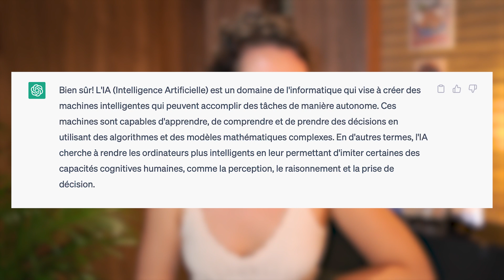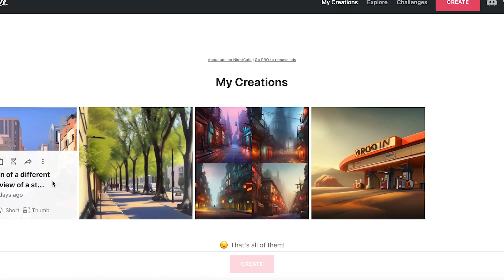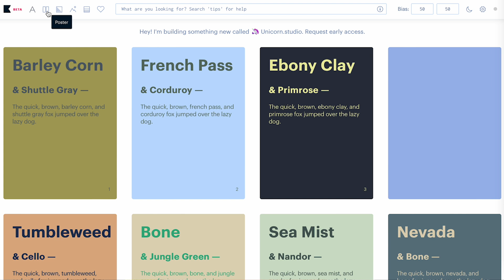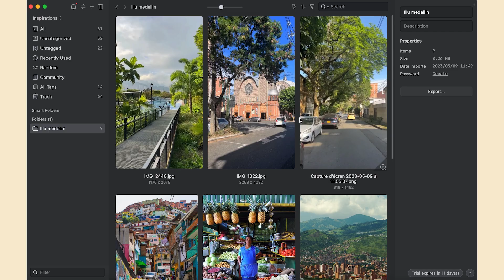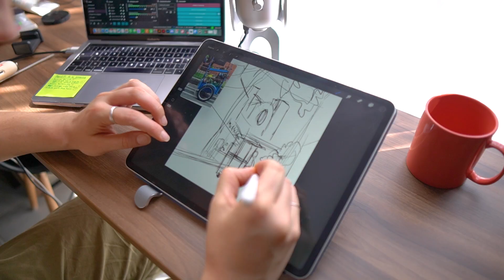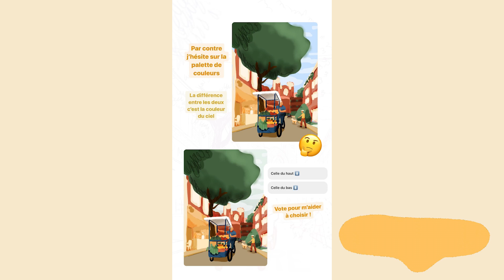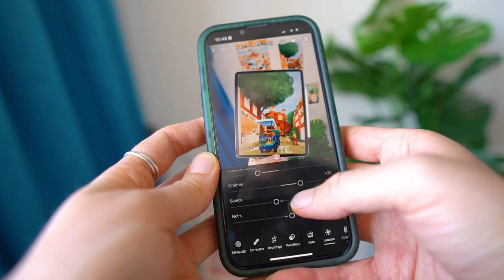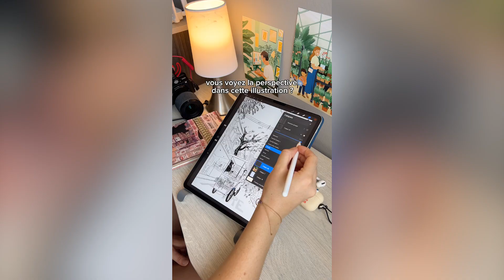L’IA peut-elle nous aider à être de meilleurs créatifs ?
Donne moi ton avis en commentaires !

N'hésitez pas à me poser vos questions en commentaires 🤩

🔗 MES LIENS

🇫🇷 Salut ! Je suis Aurore Bay, je suis illustratrice freelance et créatrice de contenus destinés aux créatifs professionnels ✌🏻 Retrouve moi sur mes réseaux ainsi que dans mes formations pour apprendre à vivre de ton talent d’illustrateur !

Tu ne paieras pas plus cher, et ça me permet de financer ma création de contenus ! Merci beaucoup pour ton soutien 💛🙏🏻